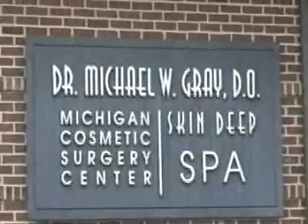Michigan Cosmetic Surgery Center & Skin Deep Spa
Complimentary Consultation